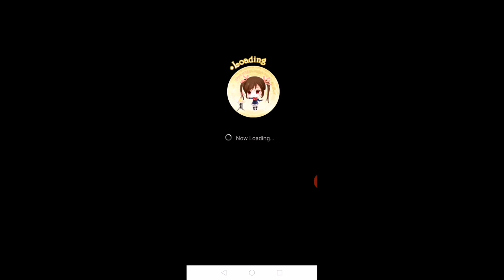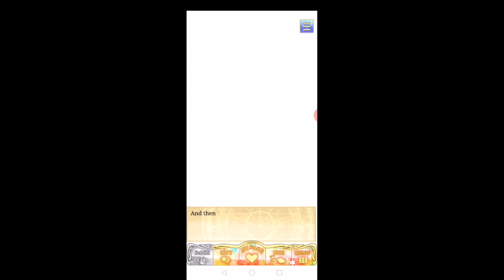Wizardess+Spin-off Popular Boys:Hiro;Ending:6-10 Shall we date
SPINOFFHiroPopularBoys Shall we date
They can't control herself.They wanted so much to make love but don't. How admiration they want the perfect place, moment for this